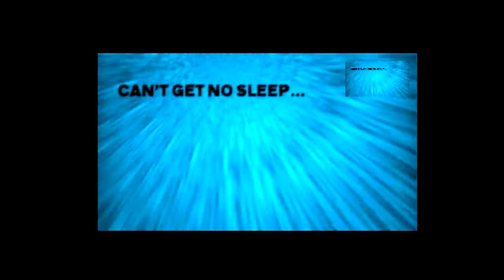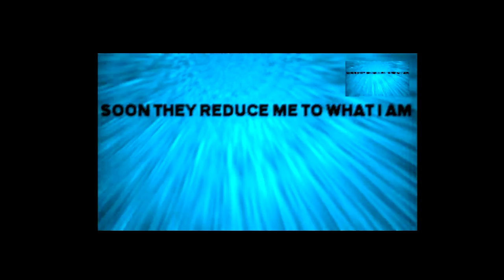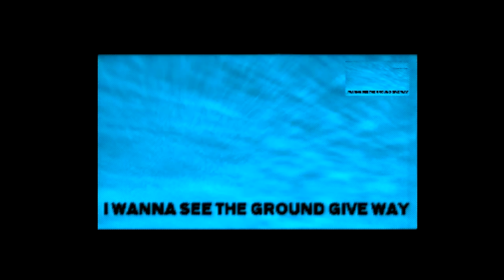Nah-Kolor - Dive - Amiga 40k Intro - AGA (50 FPS)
Amiga AGA 40k intro by Nah-Kolor released back in 1999...

Credits:

Code: Ripper, Scout
Graphics: Mag666
Text: Blaze, Grey, Magic